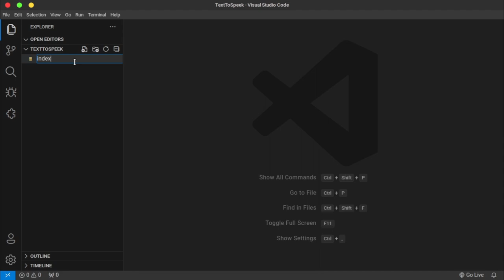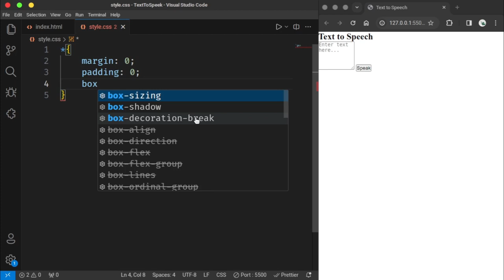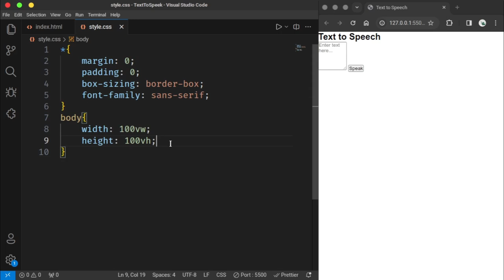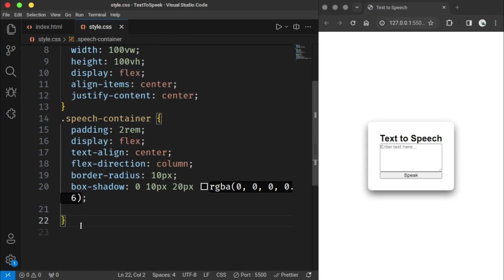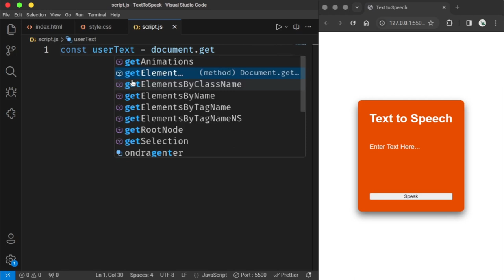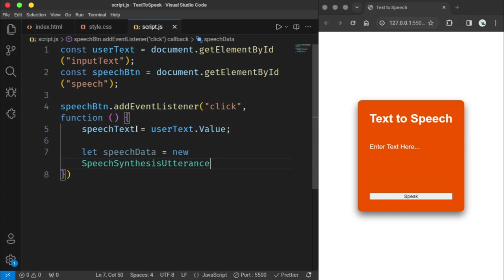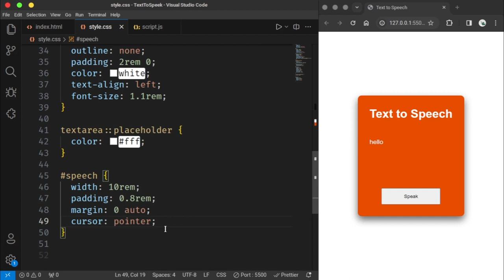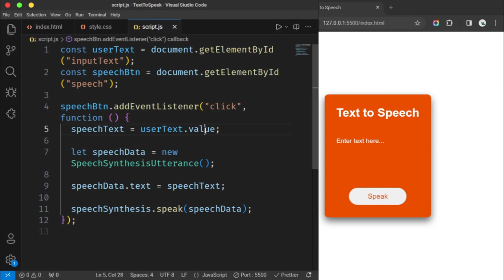How To Make Text To Voice Converter Using JavaScript | Text To Speech Generator | Codeflix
Creating a project that converts any text into speech could be an interesting and skill-pushing project while learning HTML CSS & JavaScript
Today in this blog you will learn to build a Text-to-Speech Converter using HTML CSS & JavaScript. This converter will convert any text that will be typed in the input field. Recently I have provided a blog on how can we access webcam in HTML CSS & JavaScript, I believe that project will be also beneficial for you.

Steps for Creating a Text-to-Speech Converter in JavaScript
To create a Text-to-Speech Converter using HTML, CSS, and vanilla JavaScript, follow the given steps line by line:

Create a folder. You can name this folder whatever you want, and inside this folder, create the mentioned files.
1 Create an index.html file. The file name must be index and its extension .html
2 Create a style.css file. The file name must be style and its extension .css
3 Create a script.js file. The file name must be script and its extension .js

Text to speech converter using html css js free
1. Text to Voice Converter
2. JavaScript Tutorial
3. Step-by-Step Guide
4. Create Your Own
5. Programming Project
6. Web Development
7. Coding Tips and Tricks
8. JavaScript Basics
9. Transforming Text into Speech
10. Professional Voice Generation
11. Voice Synthesis
12.Tech Tutorial
13. Enhance User Experience
14.Convert Written Words into Audio
15.JS Development

codeflix - unknown coders

codeflix - unknown coders

please support 🙏